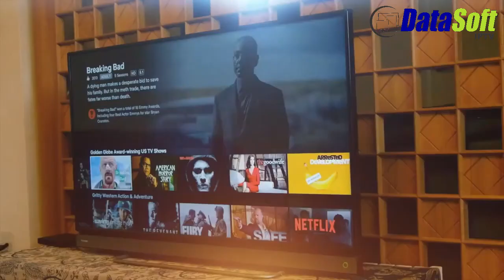comercial Datasoft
Comercial